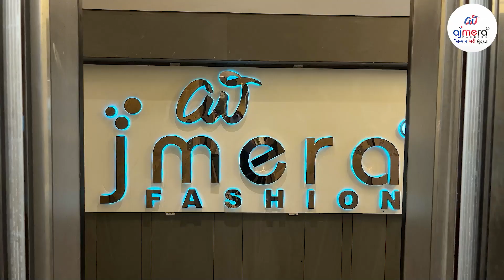700కు కొనుగోలు చేసి 1500కు విక్రయించారు || Pattu Bridal Saree Manufacturer , Bridal Saree Wholesaler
700కు కొనుగోలు చేసి 1500కు విక్రయించారు || Pattu Bridal Saree Manufacturer , Bridal Saree Wholesaler
G-1, Ground Floor, Surana 101, Sahara Darwaja, Ring Road, Surat, Gujarat - 395002

₹700 నుండి పట్టు పట్టు చీరల సేకరణ ఇక్కడ అందుబాటులో ఉంది! మీరు ఎక్కువ లాభాలు పొందాలనుకుంటే, ఇది మీకు గొప్ప వ్యాపార ఆలోచన. అజ్మీరా ఫ్యాషన్‌తో, మీరు ఈ సేకరణను కొనుగోలు చేయవచ్చు మరియు మీ కస్టమర్‌లకు అధిక ధరకు విక్రయించవచ్చు మరియు ఎక్కువ మార్జిన్‌ను ఉంచుకోవచ్చు. ముఖ్యంగా తెలంగాణ, ఆంధ్రప్రదేశ్‌లలో పట్టు చీరలకు డిమాండ్‌ చాలా ఎక్కువ.

మీరు పట్టు చీరల తయారీదారులను ఎలా కొనుగోలు చేయవచ్చో ఈ వీడియోలో మేము మీకు తెలియజేస్తాము . అంతేకాకుండా, పోచంపల్లి పట్టు చీరల తయారీదారు, కాంచీపురం పట్టు చీరల తయారీదారు మరియు కుప్పడం పట్టు చీరల హోల్‌సేల్ ధర గురించి కూడా సమాచారం ఇవ్వబడుతుంది.

మీరు సూరత్ చిర్ మరాల్ లేదా పట్ చిరల్ అతిపెద్ద తయారీదారు కోసం శోధిస్తున్నట్లయితే, అజ్మీరా ఫ్యాషన్ మీకు సరైన ఎంపిక. ఇక్కడ నుండి మీరు సూరత్ చీర ఫ్యాక్టరీ నుండి నేరుగా పట్ను చీరను కొనుగోలు చేయవచ్చు. అజ్మీరా ఫ్యాషన్ పట్టు చీరతో మీరు పెద్ద ఎత్తున ఎలా వ్యాపారం చేయవచ్చో వీడియో చూడండి మరియు తెలుసుకోండి.
Pattu Silk Saree Collection starting at ₹700 is available here! If you want to earn more profit, then this is the best business idea for you. With Ajmera Fashion you can buy this collection and sell it to your customers at a higher price and keep a bigger margin. Especially in Telangana and Andhra Pradesh, the demand for Pattu sarees is very high.

In this video, we will tell you how you can increase your business by connecting with popular suppliers like Pattu Saree Manufacturers & Suppliers in Hyderabad. Also, information about Pochampally Pattu Saree Manufacturer, Kanchipuram Pattu Saree Manufacturer, and Kuppadam Pattu Sarees Wholesale Price will also be given.
business idea in telugu
ajmera fashion telugu
Pattu Saree Manufacturers & Suppliers in Hyderabad
Pattu sarees manufacturers in Hyderabad
Pochampally Pattu Saree Manufacturer
Best pattu saree supplier in telangana
kanchi pattu sarees in hyderabad
kanchipuram pattu saree manufacturer
kuppadam pattu sarees wholesale price
సూరత్ చీర మార్కెట్
పట్టు చీరల అతిపెద్ద తయారీదారు
ajmera fashion pattu saree
surat saree factory
pattu saree wholesale market surat